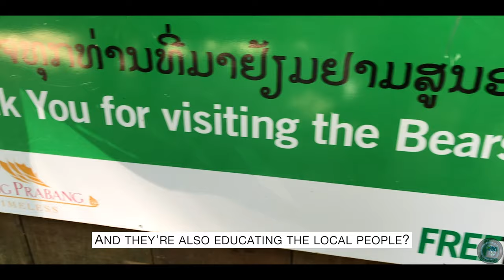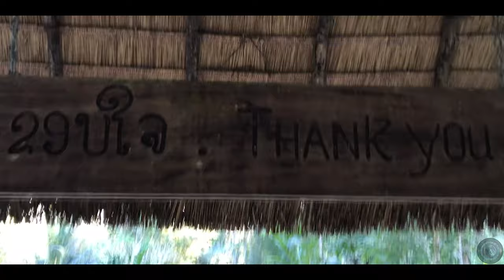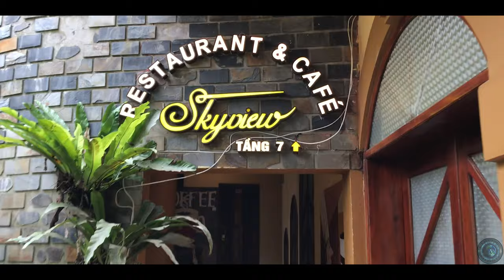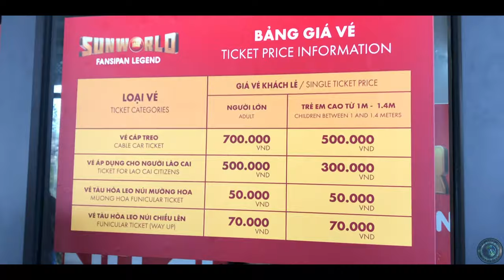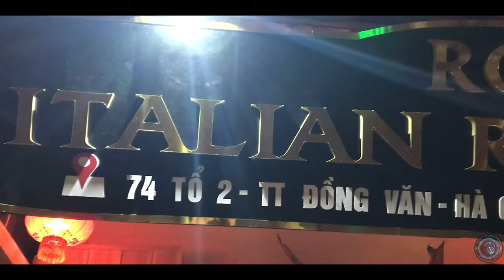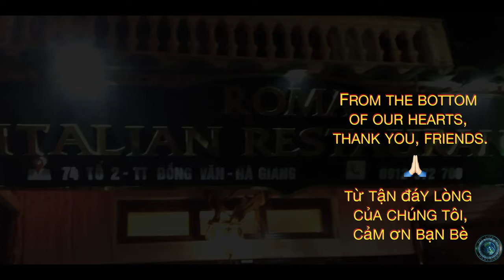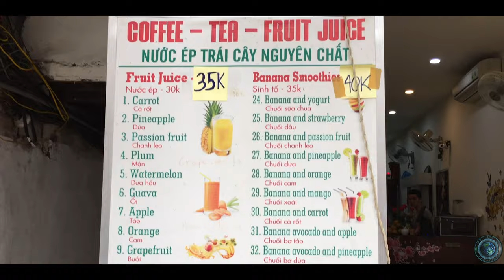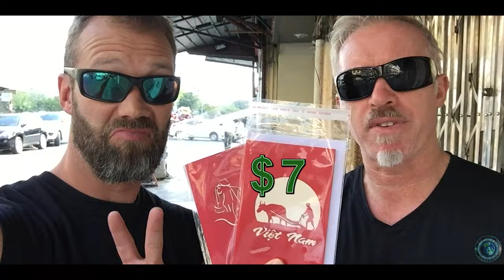Northern Vietnam & Laos motorbike adventure!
Our 4000 km motorbike journey through Northern Vietnam & Laos! We depart Hanoi, get denied crossing the border, face numerous challenges and break downs, eat delicious Vietnamese and Laotian food, make friends with and get inspired by locals, experience jaw dropping views, mountains, lakes, rivers, caves, and learn many lessons along the way. Truly a life changing experience!